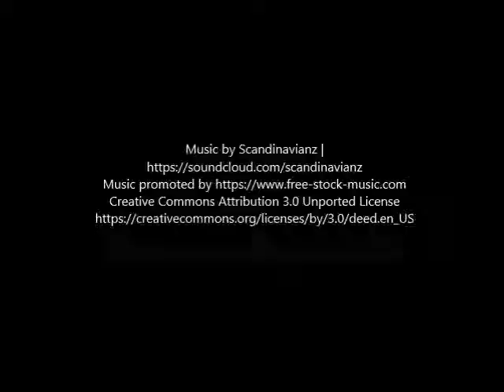10912 W Hesby St 1/2 North Hollywood, CA 91601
JRealty provides Residential Property Management for 1 to 4 units and Apartment Property Management for 5 to 50 units. JRealty also offers Leasing Only and Real Estate Sales services. This is a property that we manage, lease, or sold. jrealty​ forlease​ forrent​ propertymanagement​ noho​